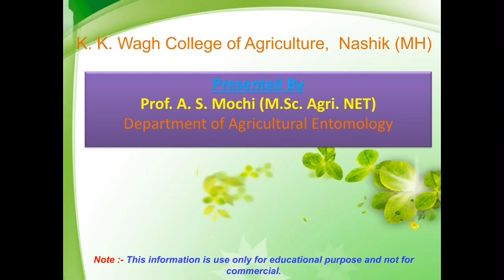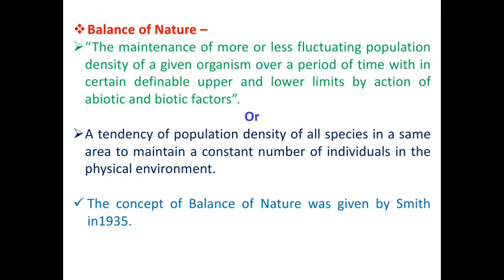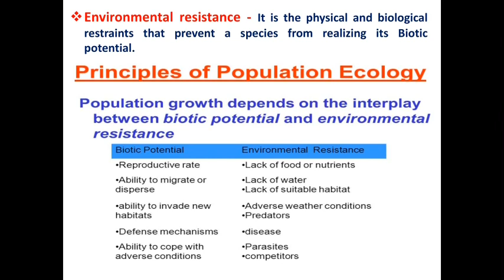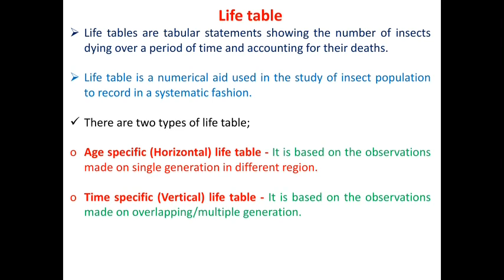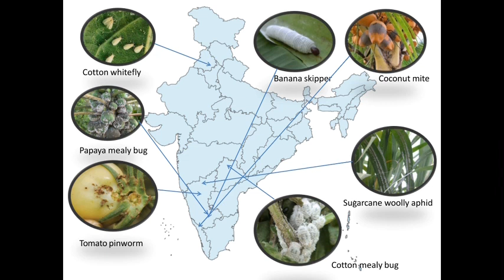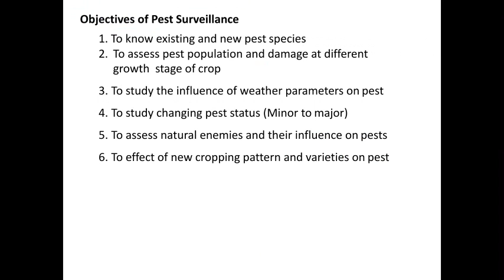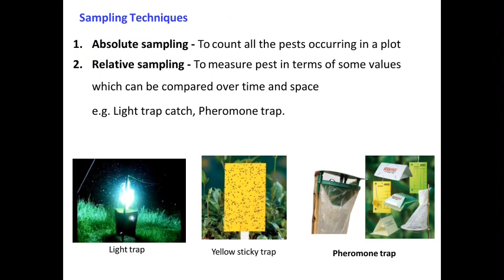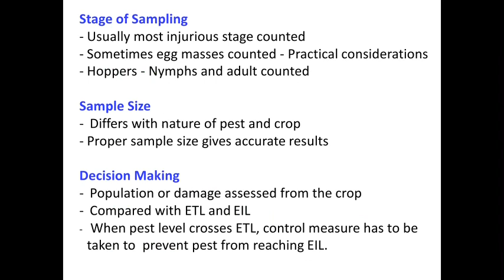Insect Ecology Part-2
By Prof. A. S. Mochi, K. K. Wagh College of Agriculture Nashik